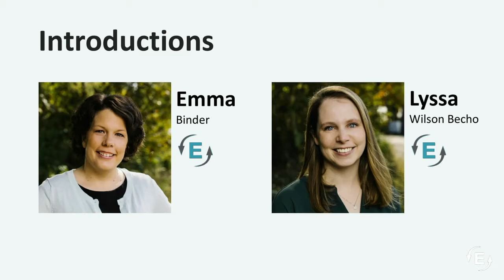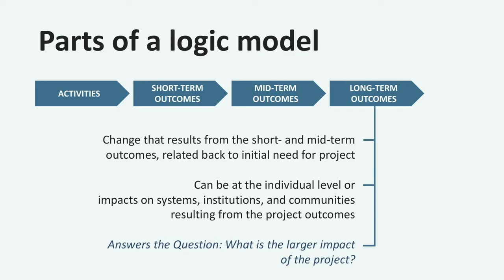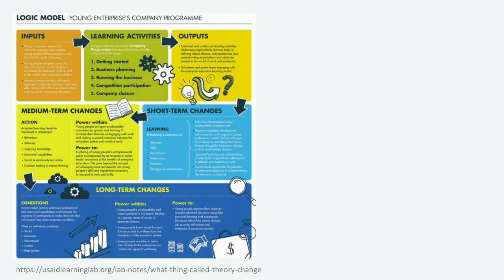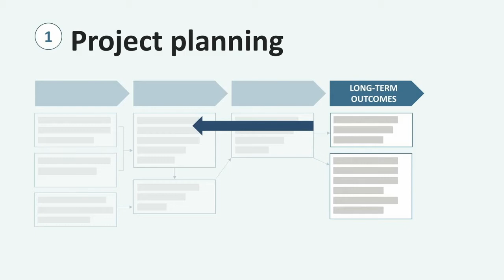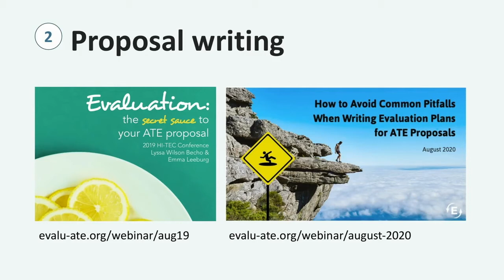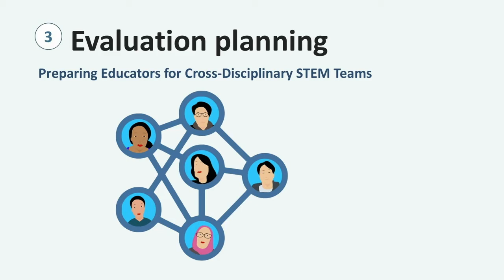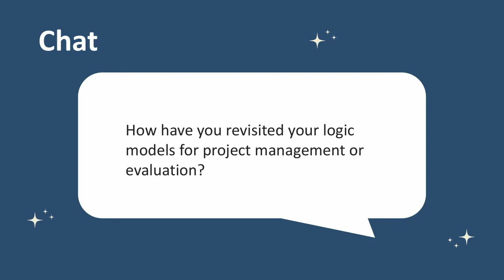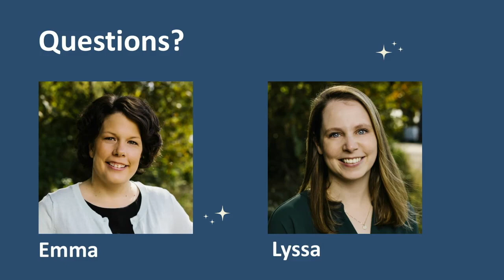Next-Level Logic Models for Your ATE Proposal and Beyond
At its core, a logic model is a visual representation of a project’s activities and intended outcomes. But it’s much more than an illustration; your logic model has many uses in and beyond your ATE proposal. This webinar will help you take your logic model to the next level. We will demonstrate how logic models illuminate projects’ underlying logic and assumptions, how they can be used to structure evaluation plans, and how they can build a collective understanding of project outcomes across stakeholder groups. You will learn how, far beyond fulfilling a proposal requirement, your logic model can be an active evaluation tool that offers benefits throughout the life of your project.

In this webinar, participants will learn (a) how to create an effective logic model and (b) how to put that logic model to use for your project and your evaluation.